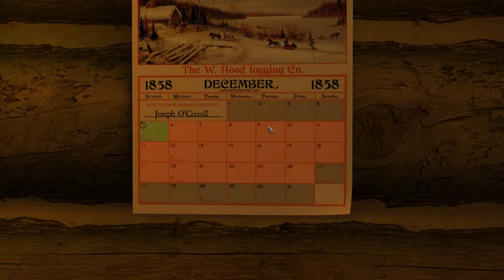Sang Froid: Tales of Werewolves Ep. 1: Booze is Good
Patrik play the rather interesting game Sang Froid: Tales of Werewolves!